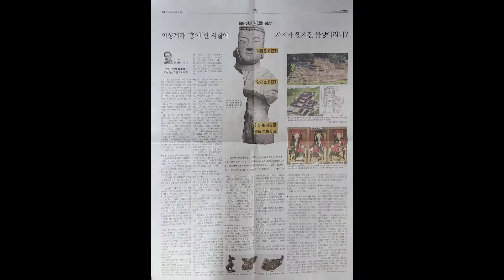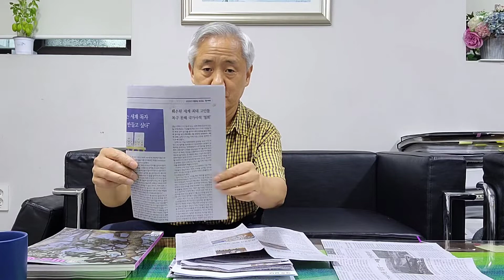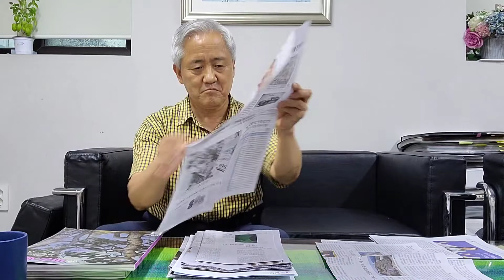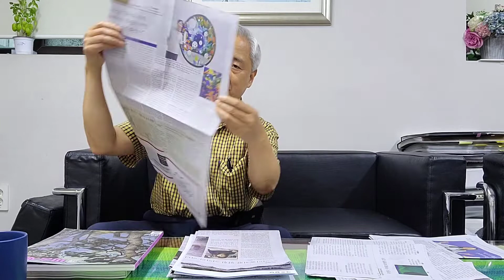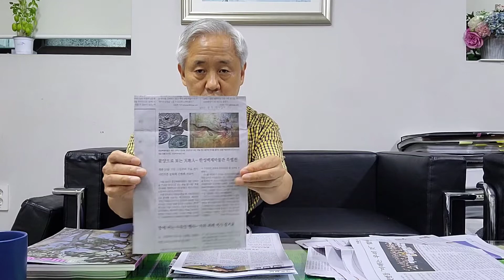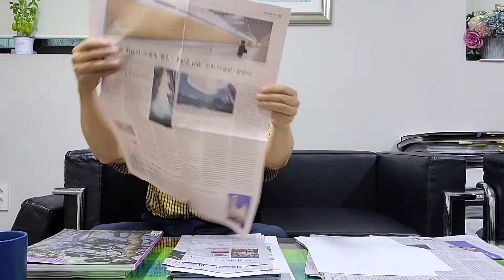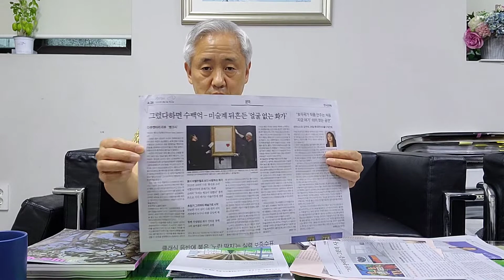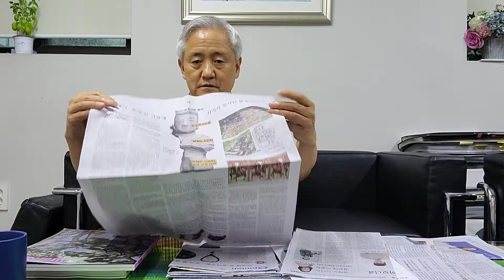(미술계소식 22-0809) 김해 고인돌 훼손 한국의채색화 권기수 회암사터 밀양에서 퍼포먼스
복합문화예술공간 '머지'(MERGE)는 9일부터 경남 밀양시 밀양아리랑아트센터 별관 1층 제1·2전시실에서 '제12회 인터넷 라이브 퍼포먼스 굿모닝 아티스트' 전시회를 시작했다. 성능경, 윤진섭, 이경호, 성백 등 한국을 대표하는 다원·전위예술가 12명이 오는 28일까지 다양한 예술 장르를 아우르는 복합적인 전시를 보여준다.